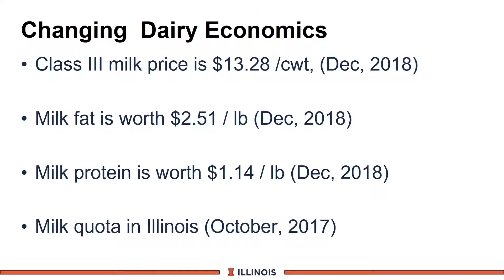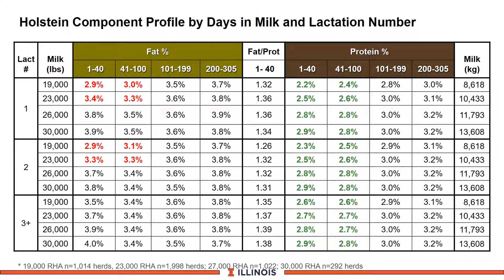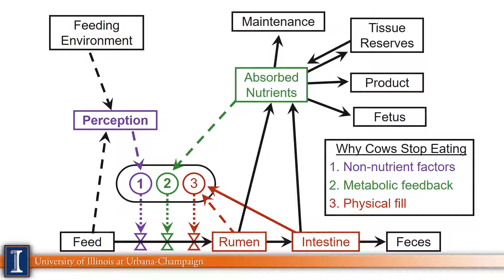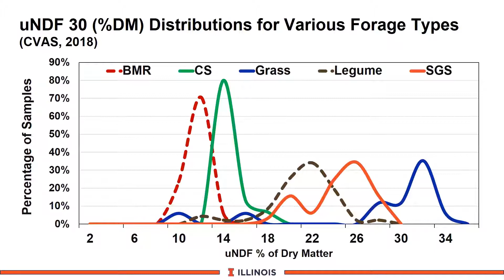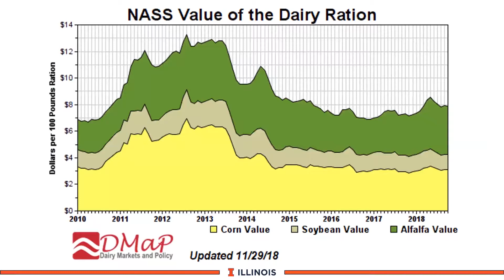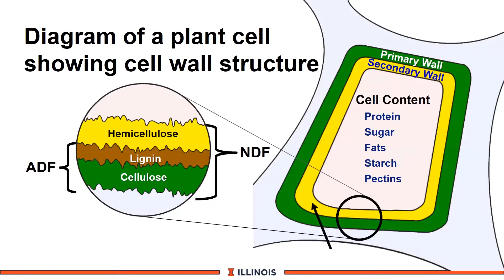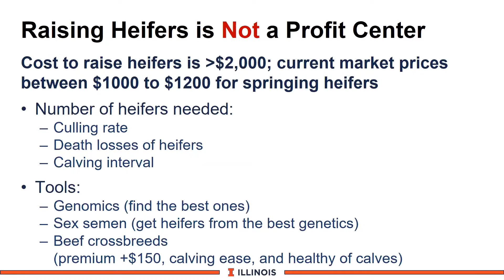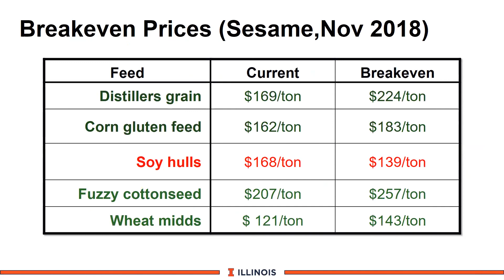Dr MikeHutjens FeedingStrategiesTodaysMilkPrice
This video link provides information delivered by Dr. Mike Hutjens of University of Illinois Extension at the Tennessee Dairy Producers Association Annual Meeting in 2019.  This video resource includes information on feeding strategies, forage varieties, and keys to remember when feeding dairy cattle.​